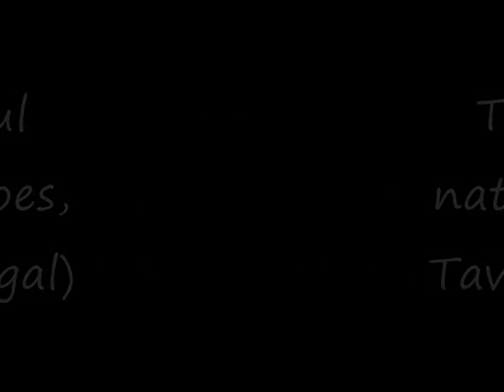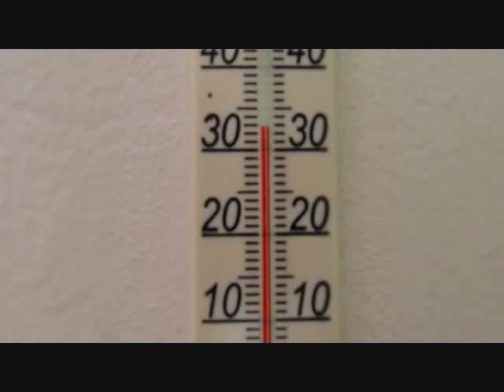Eiroes, Tavira, Portugal !!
The beautiful Nature in Portugal..
Soon more!!